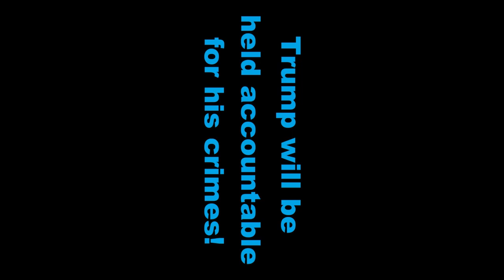Shocking Trump MAGA News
@jmp01a24 at least that was what I aimed for but seems PC can't be used for that.